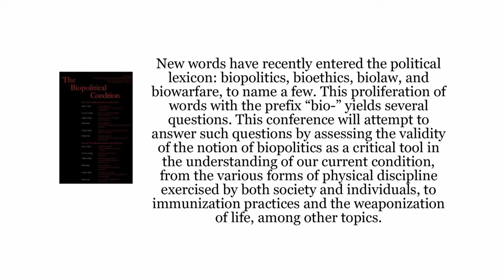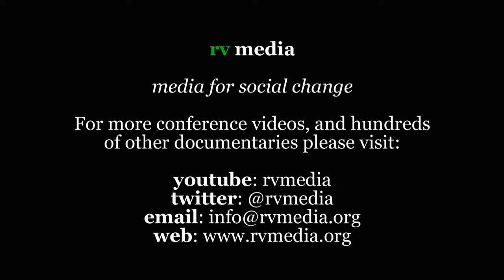Biopolitical Condition Conference (2012) Session 3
Session three featuring Todd May.